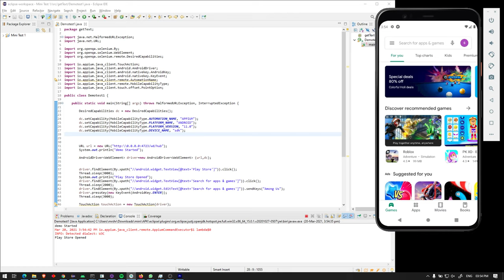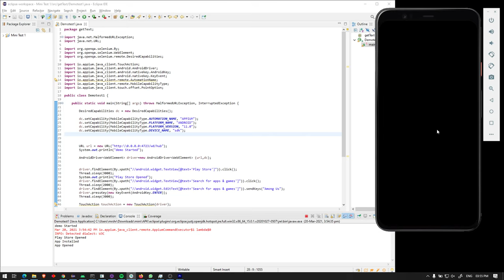Automation Demo of Installing Application From Android Playstore - Shreyas.R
Hello Everyone,
Welcome to this short demo.

in this demo I will show Automation of Installing Application from Android Playstore.
 For Writing the code I used Java Development Kit 11.0.9, eclipse ide and selenium standalone server jar files, appium client library Jar Files, Android Studio, and pixel 4 as an virtual device.

In this demo appium should open android play store and search "among us" application and install and open, then go back to home screen.

selecting run as Java application.

That's It script ran successfully.

- Shreyas.R
DEPARTMENT OF BCA
DAYANANDA SAGAR UNIVERSITY